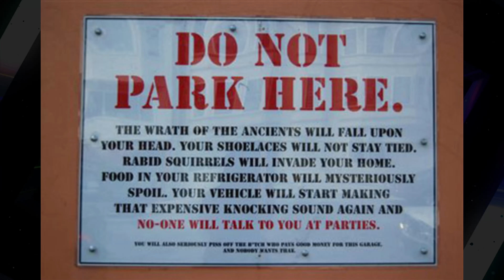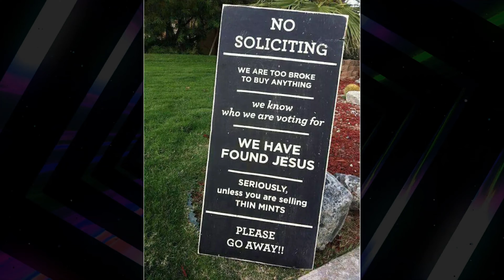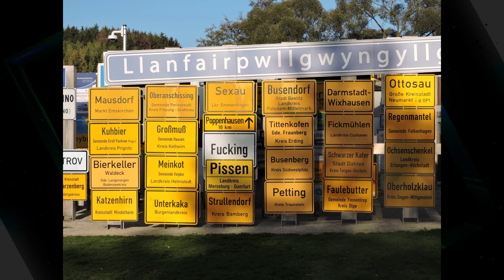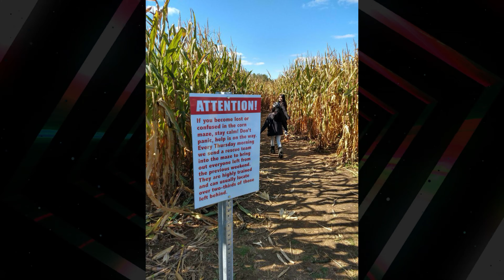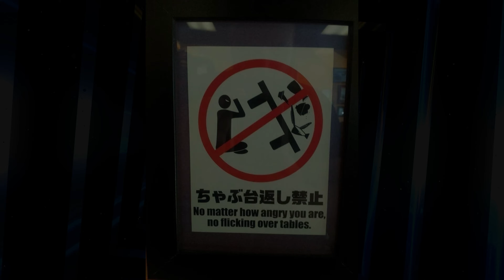Weird and Funny Road Signs and Billboards From Around the World From Great Signs Of Humor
Funny Signs and Billboards, Church Signs, Pet Signs and More Funny Signs!

Funny Signs And Billboards
Funny Park Signs
Funny Animal Signs
Funny Danger Signs
Funny Warning Signs
Funny Parking Signs
Funny No Parking Signs
Funny Mother's Day Signs
Funny Photographer Signs
Funny Photography Signs
Funny Workplace Signs
Funny Store Signs
Funny Business Signs
Funny Sale Signs
Funny Neon Signs
Funny Missing Letter Signs
Funny Restaurant Signs
Funny Yard Sale Signs
Funny Church Signs
Funny No Trespassing Signs
Funny Road Signs
Funny Road Crossing Signs
Funny Caution Signs
Funny Bar Signs
Funny Billboard Signs
Funny No Soliciting Signs
Funny Street Signs
Funny Navigation Signs
Funny Floor Signs
Funny Bathroom Signs
Funny Restroom Signs
Funny Slippery When Wet Signs
Funny Don't Walk On Grass Signs
Funny Garden Signs
Funny Industrial Signs
Funny Real Estate Signs
Funny Speed Limit Signs
Funny Service Signs
Funny No Fishing Signs